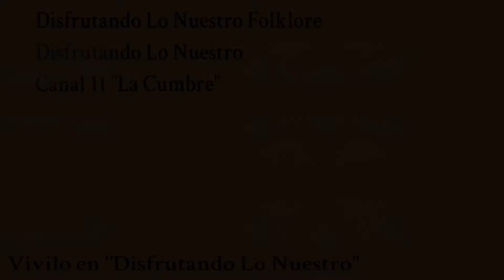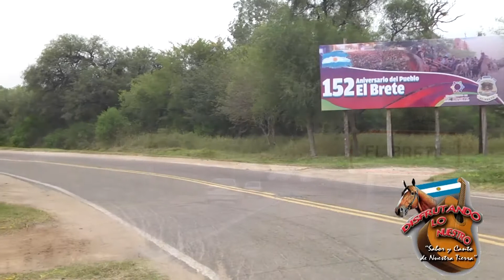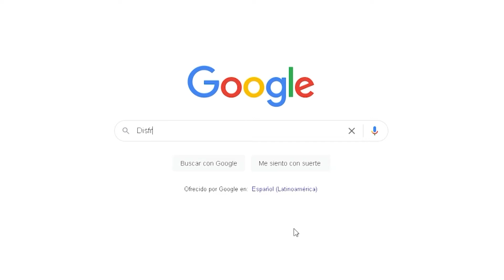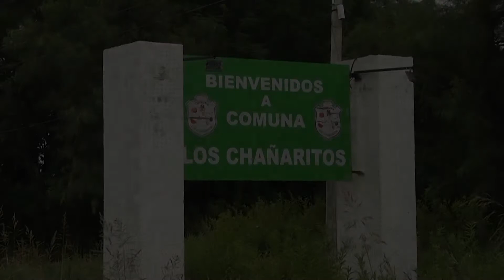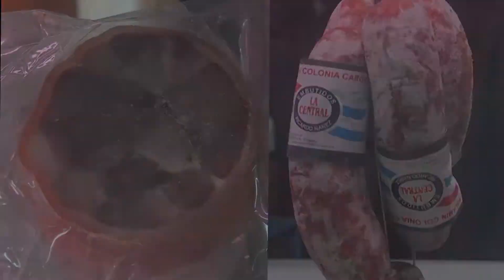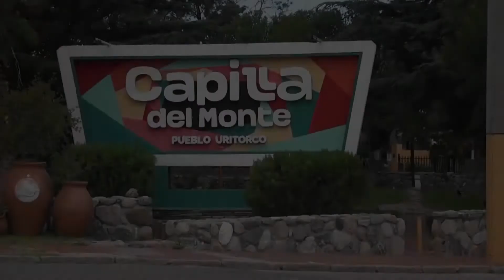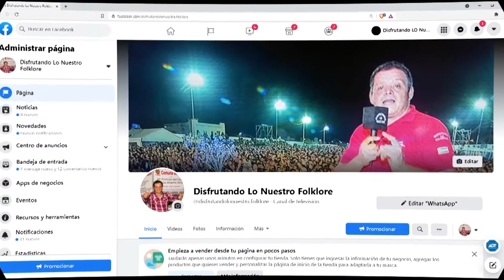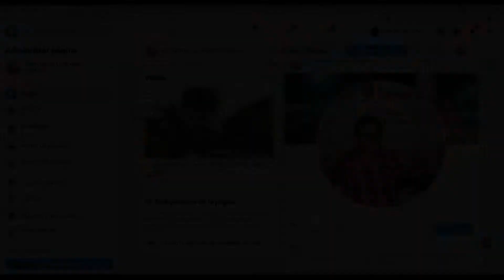SEGUNDO BLOQUE, HOMENAJEAMOS A "SUSANA QUEVEDO"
DESPEDIMOS A LA QUERIDA CANTORA !!!
-  SUSANA QUEVEDO, CANTANTE FOLKLORICA.
*  CANTA SUSANA QUEVEDO  - CRUZANDO EL DULCE !!!
*  CANTA SUSANA QUEVEDO - MI FLOR AMARILLA !!!